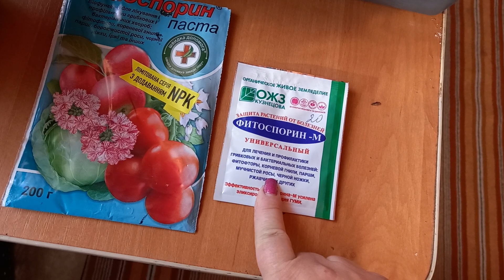Фитоспорин паста. Нюансы приготовления и хранения.